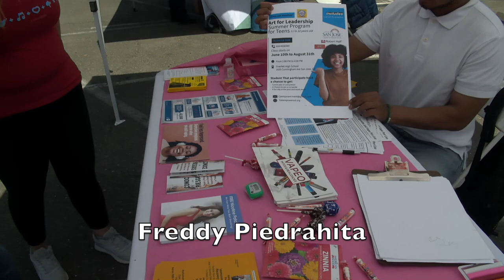To Be Empowered on California Scenes TV15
California Scenes covers community entertainment, business, educations and community events. Contact Frank Ruiz/producer 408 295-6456 Streaming Ch 15